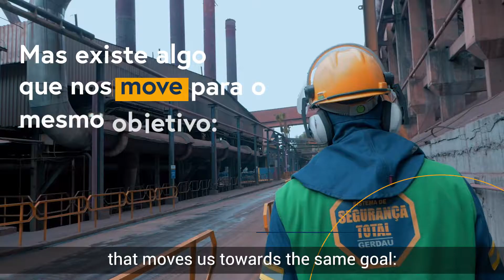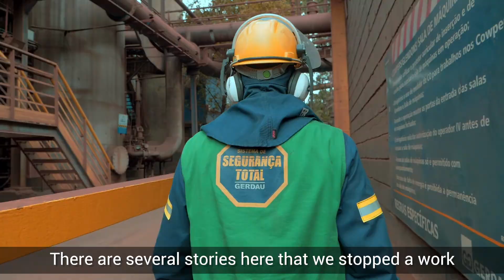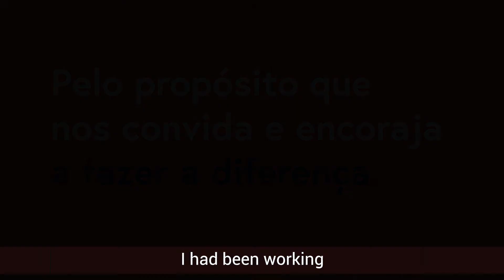GERDAU (SP) - Principios